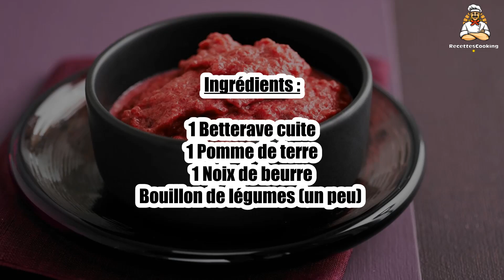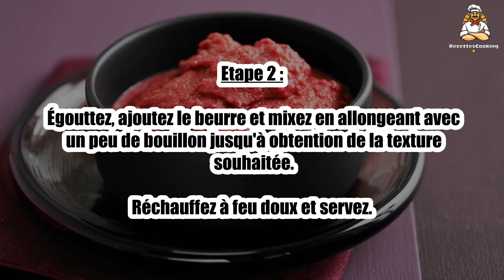Recette : Purée de betteraves pour bébé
Bonjour à tous, aujourd’hui recettescooking.com vous présente la recette suivante : Purée de betteraves pour bébé

TEMPS TOTAL : 35 min
Préparation : 10 min
Cuisson : 25 min

Ingrédients :

1 Betterave cuite
1 Pomme de terre
1 Noix de beurre
Bouillon de légumes (un peu)

Etape 1 : Faites cuire à l'eau la pomme de terre épluchée.

Quelques min avant la fin de la cuisson, ajoutez la betterave cuite en dés.

Etape 2 : Égouttez, ajoutez le beurre et mixez en allongeant avec un peu de bouillon jusqu'à obtention de la texture souhaitée.

Réchauffez à feu doux et servez.

00:00 Recette : Purée de betteraves pour bébé
00:20 Informations sur le temps de cuisson
00:32 Ingrédients
00:46 Etape 1 : Purée de betteraves pour bébé
01:00 Etape 2 : Purée de betteraves pour bébé

Purée de betteraves pour bébé ,
Beet puree for babies ,
Puré de remolacha para bebés